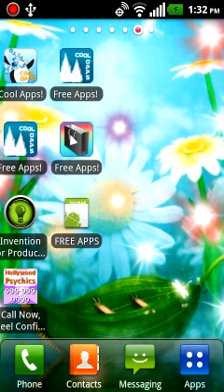Daisy Flower Fantasy Land LWP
Watch the Colorful Motion Fantasy Land on your smart phone as Live Wallpaper

Are you ready to take a few minutes into the world of fantasy with this Live motion Daisy Fantasy Land Wallpaper?

Purple,Pink..the colors of magic...fantasy...and breathtaking live image art, is now available for Free on Android phones.

Enjoy the Daisy Fantasy Land LWP right onto your phone and blend in with your phone wallpaper free

Beautiful live art moving across the backdrop of your phone is sure to impress!! You will and have not seen anything like this I guarantee.

Don't just treat your phone like a tool to get through the day, but rather use and take advantage of the creative live art that will fill your days with joy.

Watch the real life Fantasy Land daisy's move on your phone in a cool live effect.

Daisy Fantasy Land LWP comes with interactive
effects, you can control the speed of the daisy's with easy to user settings.

This is simply the very best Live purple Daisy Fantasy Land LWP you will ever install for FREE onto your Android phone.

Save this wallpaper, background and image right onto your phone as a screen saver by retrieving from your "SETTINGS" tab(go to live wallpapers)--SIMPLE AS THAT!!

Simply put, you will be insanely impressed with the motion wallpapers of actual authentic Daisy Fantasy Land Live Wallpaper effects that has ever been displayed on Google Play.

You can save this live motion wallpaper and set as a background image so that you will never get bored of a "still" image again.

You need to install this right now to enjoy this very accurate looking Daisy Fantasy Land LWP

We hope you enjoy this wonderful high quality Daisy Fantasy Land LWP application as much as we did making it for you!

Please don't hesitate to notify us if you have any questions. Please save this application onto your phone as we will be upgrading this application on a monthly basis.

We ask that after playing with this application that you leave a positive review so that other users can benefit from your comments and enjoy this very top quality Daisy Fantasy Land LWP

This is ad supported so we can pay our bills
We want to keep the app completely free, In order to keep free is ad supported and may contain ads in the notification tray and or home screen. This will help keep it free and help us bring you more cool apps like this in the future.

every mobile landing page that the user is directed to has an "unsubscribe" link at the bottom, which opts-out a user with a single click.